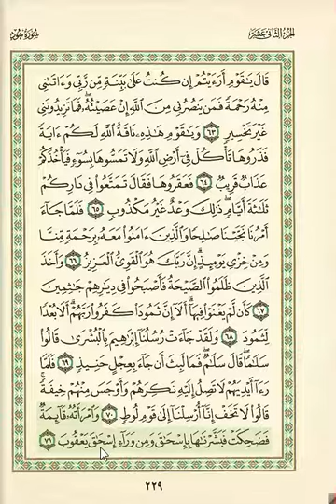11. Surat Hūd Verses 63 - 71